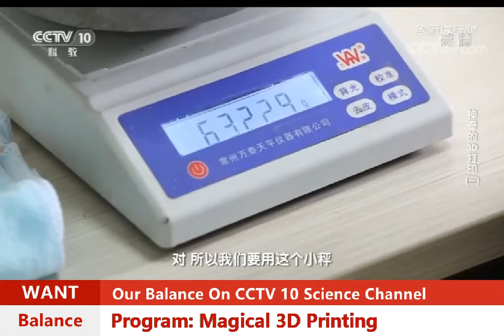Our Balance On CCTV 10 Science Chennel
electronic balance 0.01g of WANT Balance Instrument Co.,Ltd on the TV Show: The Magical 3D Printing